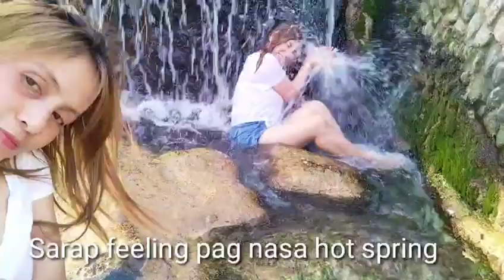Muscat City to Wadi Howqain, Rustaq, Nakhal Port Oman and Hot Spring // AMAZING TOURIST SPOT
One of the Beautiful wadis of Sultanate of Oman. for reaching there you can follow this map.
WadiHoqain is easily accessible, especially from Muscat. Situated in the Rustaq town, this place is 150 kilometers far from Muscat. It will take you only around two hours to reach from there.
NAKHAL Hot spring
The al Thowarah hot spring, also called the Nakhal spring, is located a few kilometres from the Nakhal Fort in Oman, located off the road that connects Birka with Rustaq. It is a green area where a spring forms a stream in a wadi.